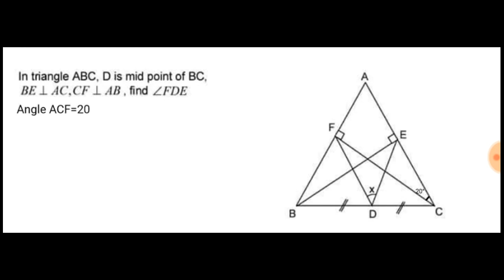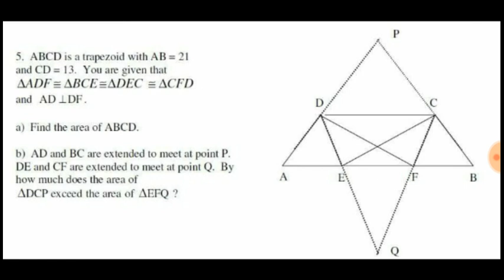daily set advance level geometry question for practice for ssc cgl,cat,and other competitive exams